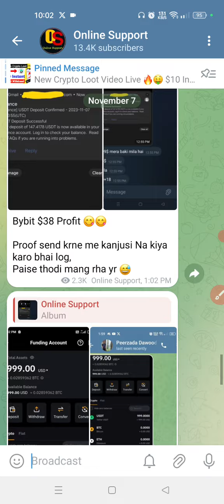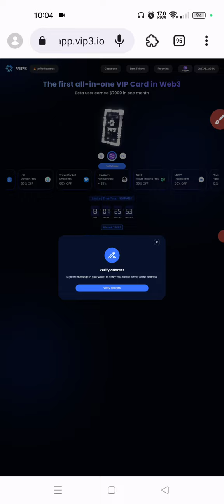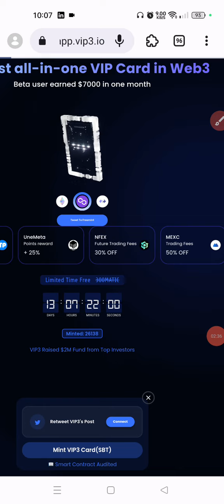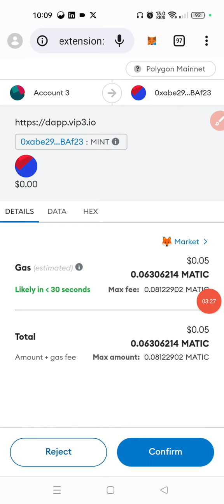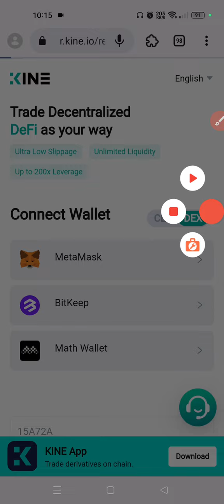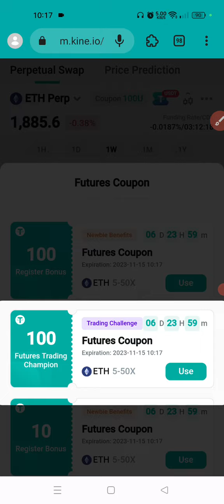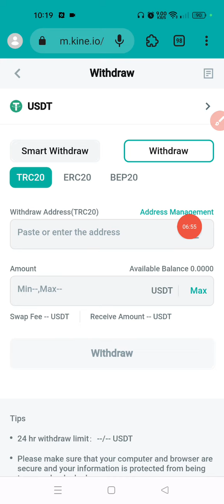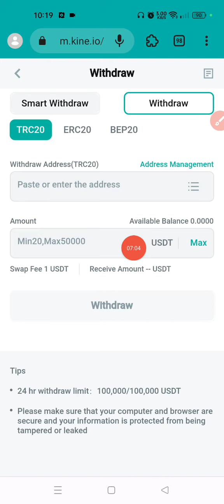🔥$20 Instant Withdrawal Loot | New Crypto Loot | Kine Exchange Loot | New Future Bonus Loot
⭕Queries Solved :-

instant received Airdrop
instant Airdrop
future bonus loot
Kine exchange loot
kine exchange airdrop
new exchange loot
new exchange loot
crypto airdrop
crypto currency
online support